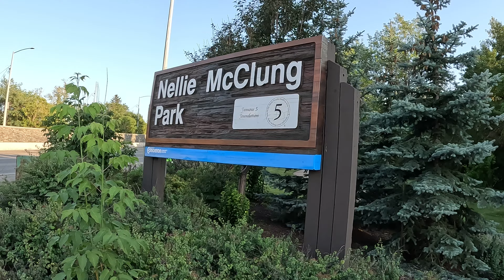See Edmonton Canada's Most BEAUTIFUL Park & Skyline View - Narrated 4K Walking Tour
Take in the stunning, gorgeous views of Edmonton, Alberta, Canada from Nellie McClung Park, just south of downtown Edmonton! Enjoy my narrated walking tour of this urban park, named for the late women's suffragist (see below), in full 4K. I recorded this video on beautiful summer day in July, with people out rafting down the North Saskatchewan River against a backdrop of the Edmonton skyline. I love this city! 🇨🇦💘

ABOUT EDMONTON, ALBERTA, CANADA: Home to a population of about one million people, Edmonton is the capital city of the province of Alberta, Canada. It is situated in the central region of the province and stands as its second-largest city after Calgary. Edmonton is well-known for its vibrant arts and culture scene, offering numerous festivals, theaters, and galleries. The city takes pride in being home to the largest historical park in Canada, the Fort Edmonton Park, which showcases the region's history through reenactments and exhibits.

Besides its cultural appeal, Edmonton also boasts a strong economy primarily driven by the oil and gas industry. The city is a key player in Alberta's energy sector and houses several major companies and institutions related to this field. In addition to that, Edmonton offers various recreational opportunities with its extensive park system, including the scenic North Saskatchewan River Valley, which is one of the largest urban park areas in North America. The city experiences a typical Canadian climate with cold winters and warm summers, and it serves as a gateway to the breathtaking Rocky Mountains, making it a popular destination for outdoor enthusiasts and nature lovers.

ABOUT NELLIE McCLUNG: Nellie Letitia McClung (who the park in the video is named for) was a prominent Canadian woman who made significant contributions to the fields of women's suffrage and social reform. Born on October 20, 1873, in Chatsworth, Ontario, she became a prominent figure in the fight for women's right to vote in Canada.

McClung was a passionate advocate for women's rights and social justice. She played a vital role in the suffrage movement in Western Canada, where she resided most of her life. In 1916, Manitoba became the first province in Canada to grant women the right to vote, thanks in part to McClung's efforts. She continued her activism and was part of the famous "Famous Five," a group of women who challenged the Canadian government's interpretation of the term "qualified persons" to exclude women from being appointed to the Senate. Their efforts led to the landmark "Persons Case" in 1929, which established that women were indeed qualified to hold public office.

Aside from her advocacy for women's rights, Nellie McClung was also a successful author, teacher, and public speaker. Her writings and speeches focused on gender equality, temperance, and social issues of her time. Her legacy continues to inspire generations of Canadians, and she is remembered as a trailblazer who played a crucial role in advancing women's rights and shaping Canada's social and political landscape. Nellie McClung passed away on September 1, 1951, but her impact on Canadian society remains profound.